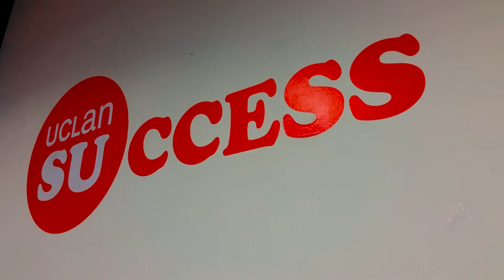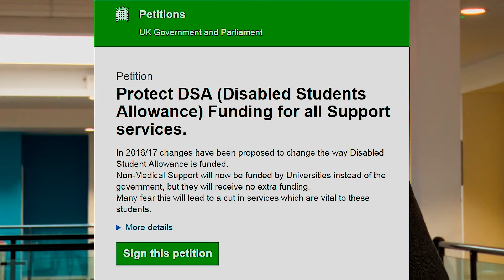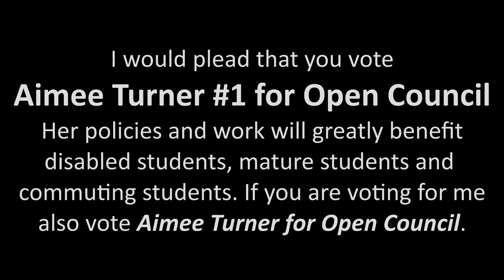Vote Crake #1 For Disabled Students Representative UCLan Students Union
Here is my campaign video for the UCLan Students Union where I ran and was elected as the Representative of Disabled Students.
I won with over 700 votes and would like to thank all the students who voted for me.